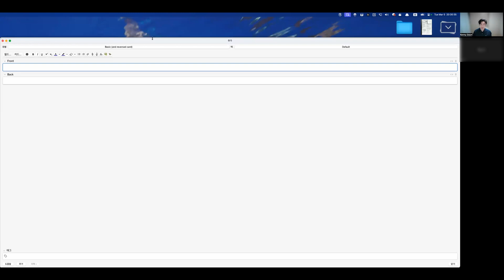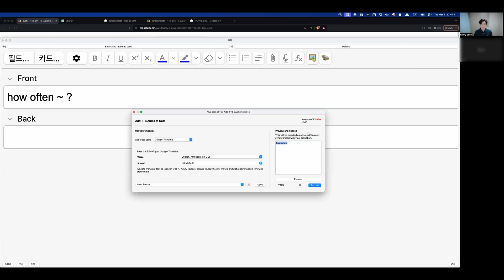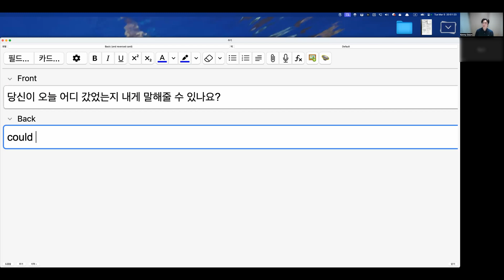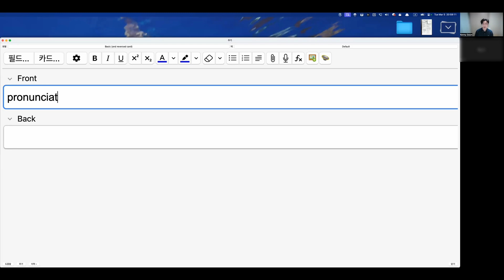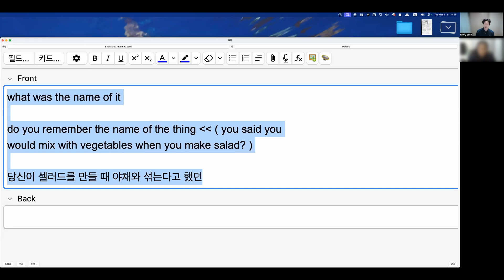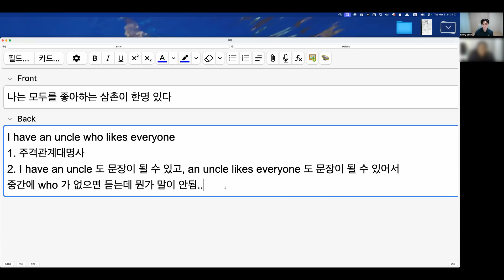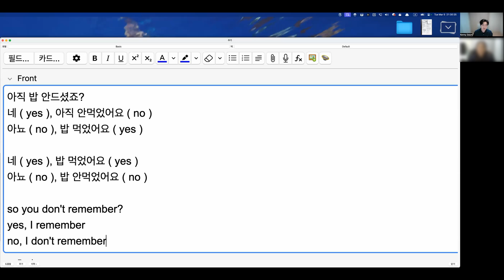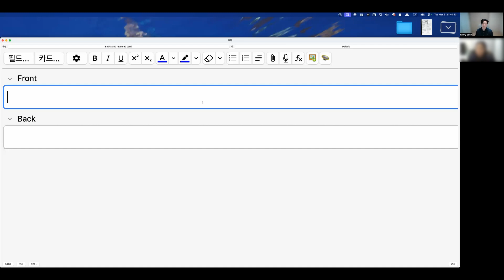Romy class 03 05